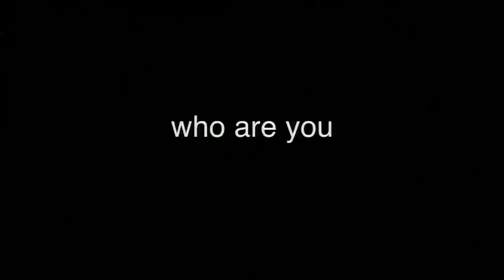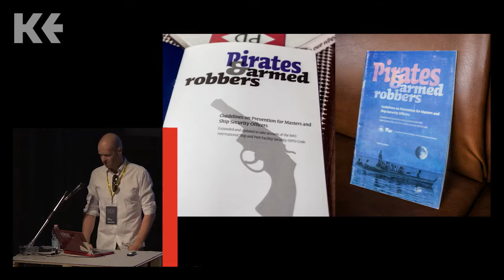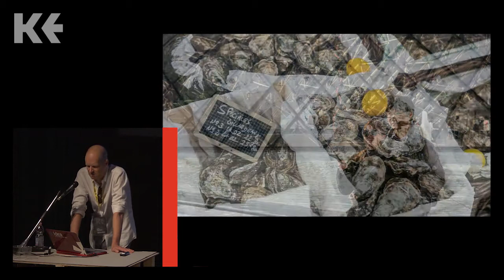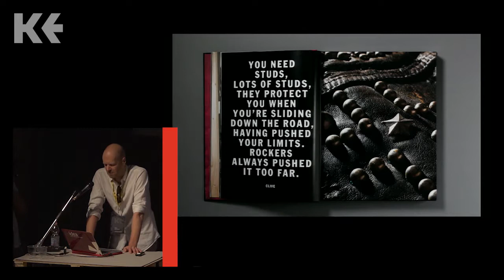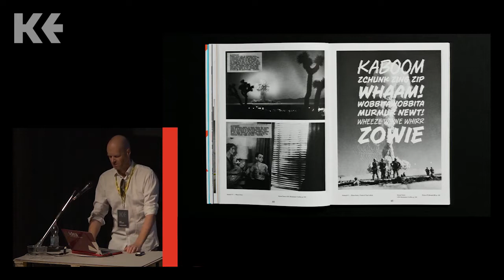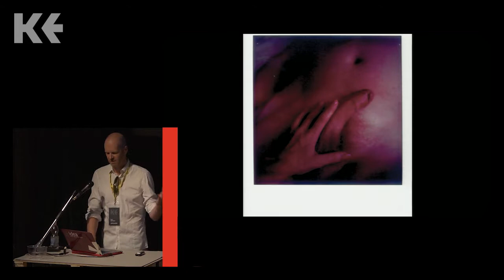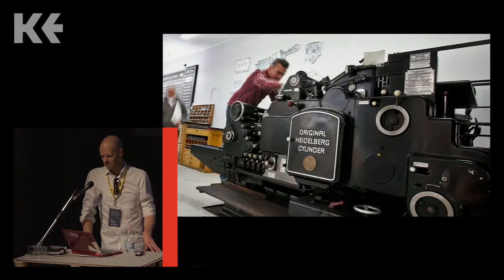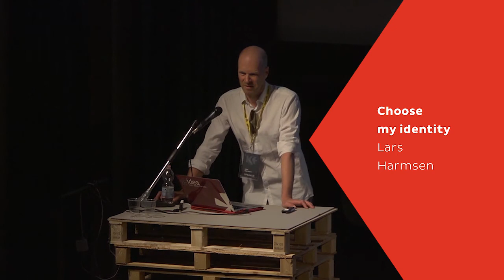Kerning 2017 - Lars Harmsen - Choose my identity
Lars Harmsen loves to travel: between cultures, styles, tasks and projects. As creative director and partner of Munich-based agency Melville Brand Design, professor for design and typography at the Dortmund University of Applied Sciences & Art and head of Slanted Publishers he will present his work and thoughts. The journey will go from war-games to silkscreen-workshops, from typo-love to photo-porn, from magazine-addiction to corporate-think-tanks.